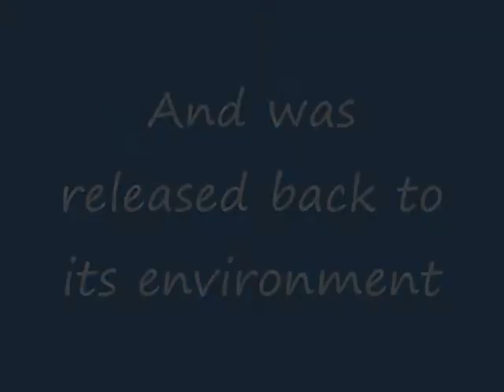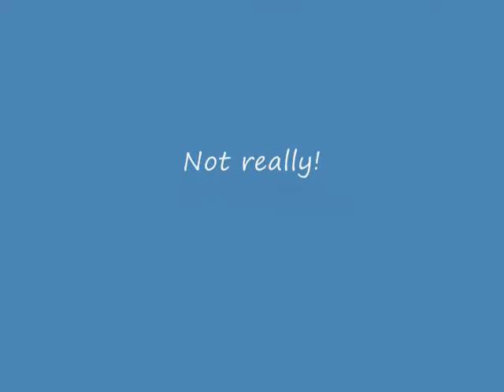Catch and Release